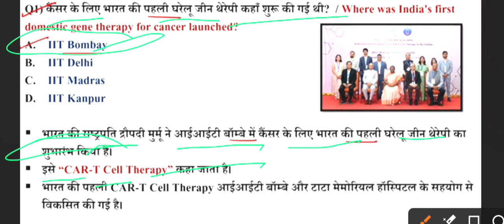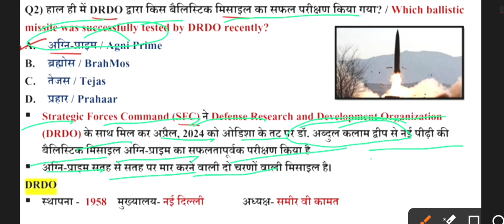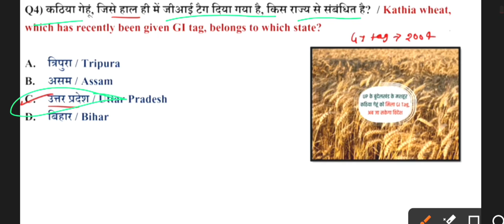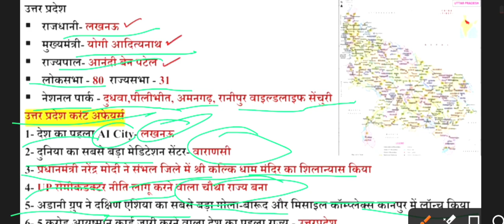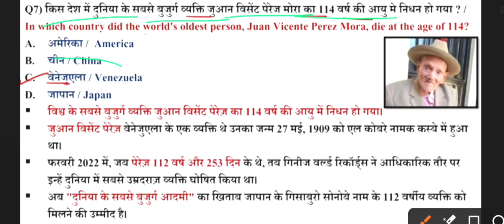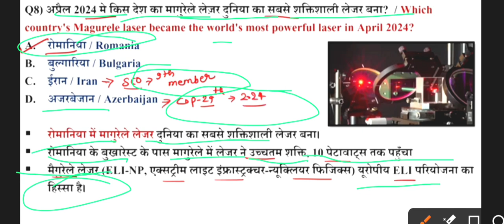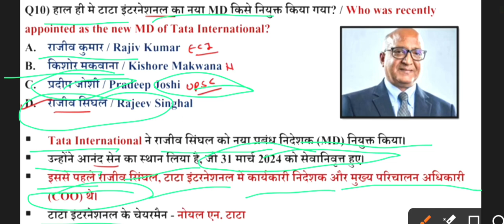6 April current affairs || 2024 || daily current affairs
6 April current affairs 2024